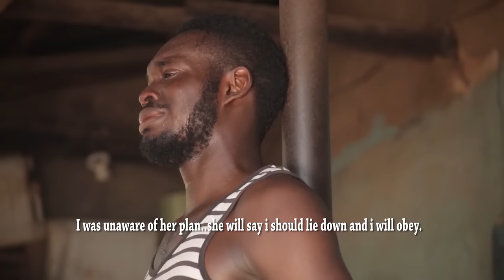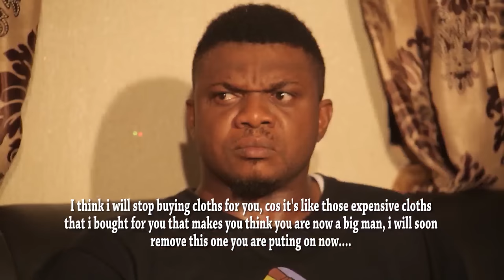Ma famille m’a maudite et rejetée mais Dieu m’a sauvé et fait de moi un milliardaire 2 - Nollywood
Une mère est remplie de tant de haine, d’amertume et de dégoût pour son premier fils simplement parce qu’elle sent que sa naissance lui a porté tant de malchance. La maltraitance ne connaît pas de limite, car elle regarde son petit-fils mourir sans lui tendre la main. Quel pourrait être le cours de sa colère?

Un film nigérian en français Avec: Ebere Okaro, Ken Erics, Uju Okoli

French Unforgiving Mother Pt 2